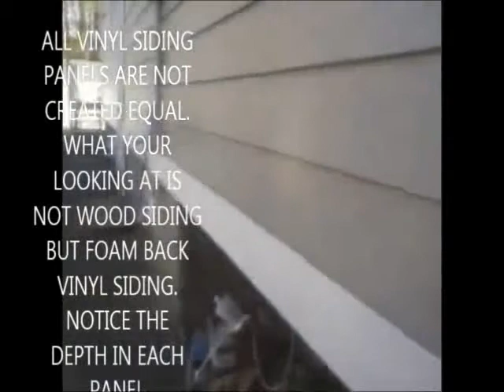Washington Township Roofing Repairs Roof Repairs NJ